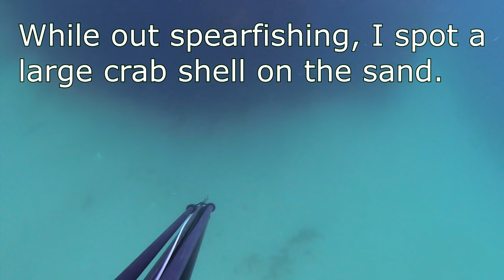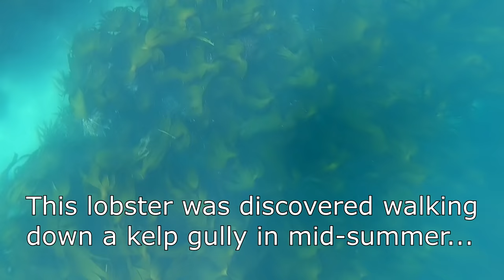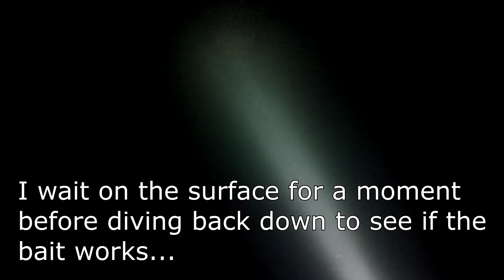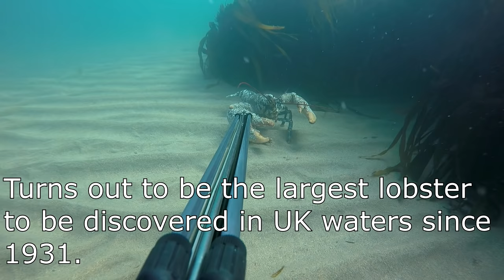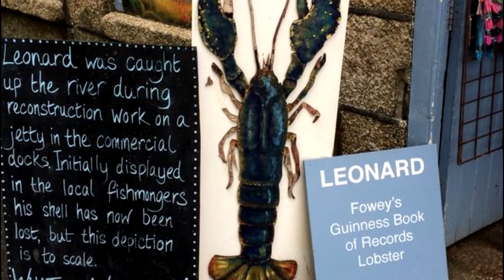Top 5 LOBSTER GIANTS Caught on Camera Underwater!!!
Welcome to my latest video about Catching Giant Lobsters Underwater in the UK.  This video shows my top 5 biggest Lobster Catches over the years.